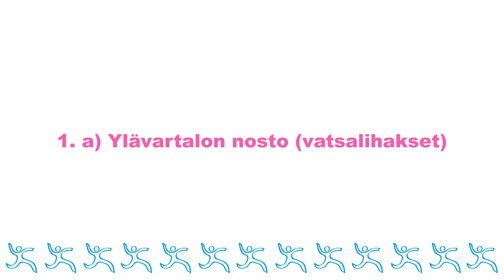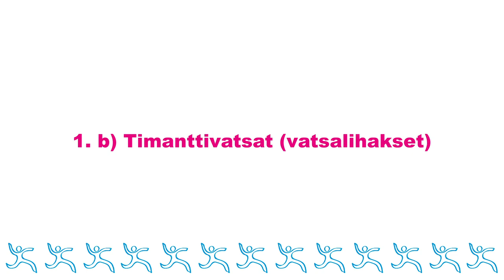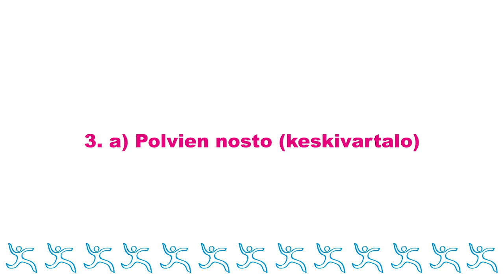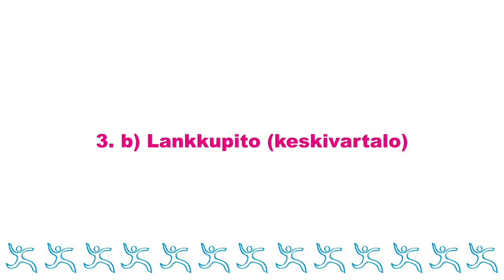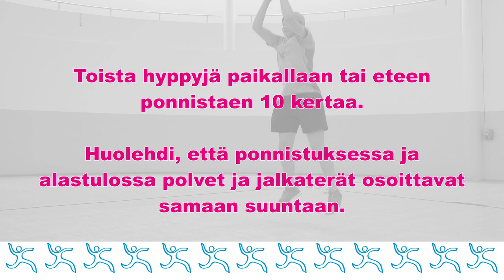Move!-lihasvoimatreeni oman kehon painolla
Terve koululainen -hanke on julkaissut Move!-treenit tukimateriaaliksi opettajille, terveydenhoitajille, oppilaille ja huoltajille.
Viittä erilaista liikuntaohjelmaa voi hyödyntää oppilaan tai oppilasryhmän fyysisen toimintakyvyn kohentamiseen.
Treenejä voi toteuttaa koulussa tai vapaa-ajalla, yksin tai isommalla joukolla, yksi liike kerrallaan tai kokonaisena ohjelmana. Treenit toimivat mm. liikuntatuntien lämmittelyissä ja osa liikkeistä sopii taukoliikunnaksi oppitunneille.
Liikkeitä tehdessä on tärkeää keskittyä huolellisesti suoritustekniikkaan ja pyytää tarvittaessa ohjausta.
Ohjelmat on suunniteltu yhteistyössä Liikkuvan koulun, LIKES-tutkimuskeskuksen, Opetushallituksen ja Terve koululainen -hankkeen kanssa.
Mukavia treenihetkiä!